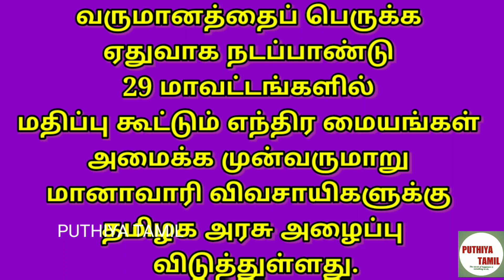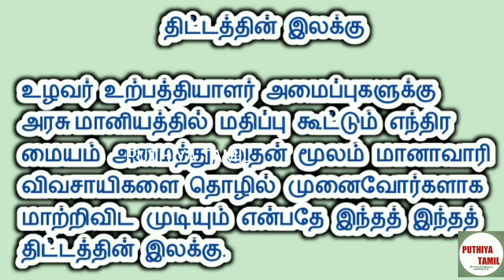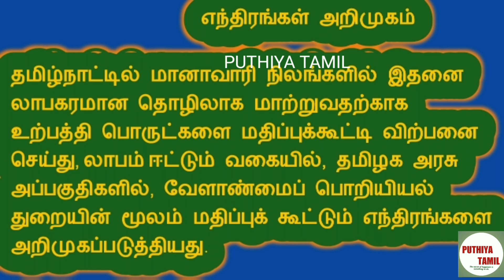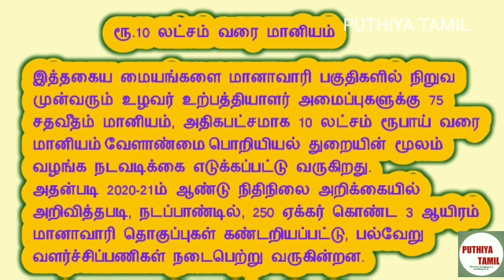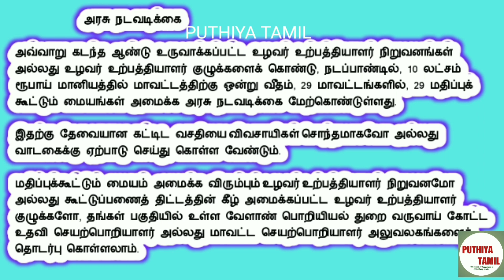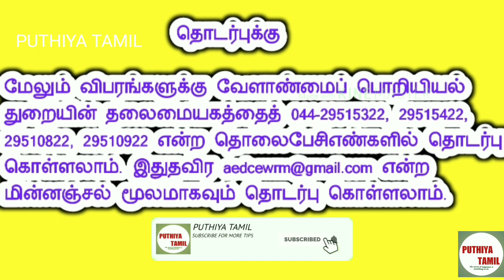ரூ 10 இலட்சம் வரை மானியத்தில் மானாவாரி விவசாயிகளை தொழில் முனைவோர் ஆக்குதல் திட்டம் | Tamil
ரூ 10 இலட்சம் வரை மானியத்தில் மானாவாரி விவசாயிகளை தொழில் முனைவோர் ஆக்குதல்.

*திட்டத்தின் இலக்கு.

*எந்திரங்கள் அறிமுகம்

*மதிப்புக் கூட்டும் எந்திர மையம்

*ரூ.10 லட்சம் வரை மானியம்

*அரசு நடவடிக்கை
மேலும் விபரங்களுக்கு வேளாண்மைப் பொறியியல் துறையின் தலைமையகத்தைத் 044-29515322, 29515422, 29510822, 29510922 என்ற தொலைபேசிஎண்களில் தொடர்பு கொள்ளலாம்.